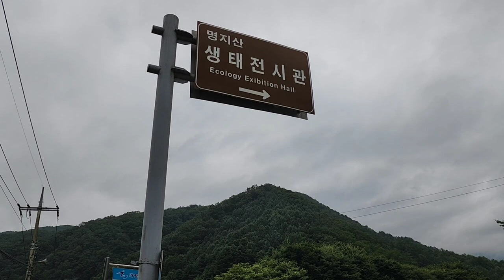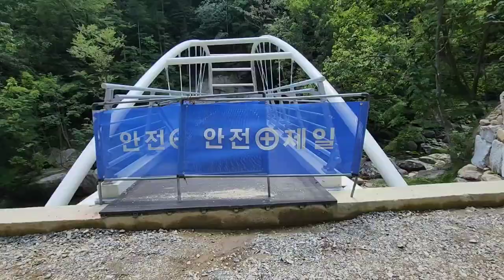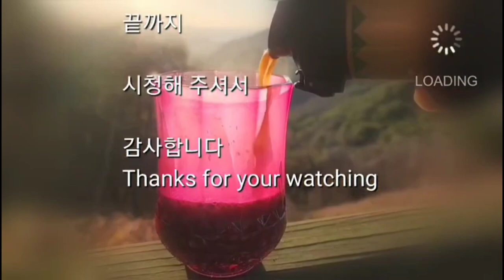[폭포 - 명지폭포]명지산의 중턱에 있는 명주실처럼 가늘고 긴 아름다운 명지폭포,Myungji waterfall in myungjisan mountain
경기도에서 두번째로 높은산인 명지산(해발 1,267m)의 정상에서 발원된 계곡의 물이 동쪽으로 흐르다가 명지산의 중턱에서 거대한 폭포를 만들어 내었다
명지산의 곳곳에 사이사이에 만들어진 계곡들이 메인 줄기인 명지계곡으로 흘러 들어 와서 중심부에서 폭포를 만든것이다

이곳 명지폭포까지 오르기 위하여는 명지산 생태전시관 주차장에 주차를 하고 명지산으로 오르다보면 3km가 채 되지 않은 지점에서 명지폭포를 만날수가 있다
최근에는 이곳에 접근을 더 쉽게 하기 위하여 하부에 다리를 만들고 데크길을 따라 폭포 앞에서 또 다른 다리를 만들어 폭포관람을 편하게 할수 있는 공사를 하고 있으며 이것은 2023년 8월 말까지 완공하는 것으로 되어 있다

명지산 생태전시관 주차장은 무료로 주차를 할수 있으며 공중화장실이 있다
이곳에는 화장지도 비취된 잘 정리되고 관리하는 화장실로 보였다
또한 주변에는 식당과 펜션 민박집이 있으며 편의점도 있어 사람들이 이용하기에 좋은 장소이기도 하다
이곳 주차장 맞은편에는 가평 최대의 계곡인 명지계곡이 흐르고 있으며 여름에는 수많은 사람들이 몰려와 피서를 즐기고 물놀이를 하는 곳이기도 하다

명지폭포는 명지산의 중심부에 있으며 높이는 10m라고 되어 있으나 실제로 보게 되면 훨씬 더 길어 보이고 폭포의 높이를 어디에서 가름하느냐에 따라 수십미터가 되어 보이는 아주 긴 폭포이다
폭포의 소는 잘 형성되어 있는 직사각형의 웅덩이 같은 느낌이 드는데 깊어 보이는 물의 색으로 아마도 얼핏 보면 십미터는 더 되는 깊이를 가지고 있는 것이 아닌가 하는 생각이든다

폭포를 이루는 바위는 거대한 암석이 이루고 있어 단단하고 폭포가 내려오는 바위와 일체로 되어 있어 거대한 용광로 같다는 생각이 든다

주차장에서 출발하면 중간에 승천사가 나오고 무수한 폭포들이 계곡에 있으며 하부에서 1시간정도 명지산 제1봉방향으로 오르면 나온다